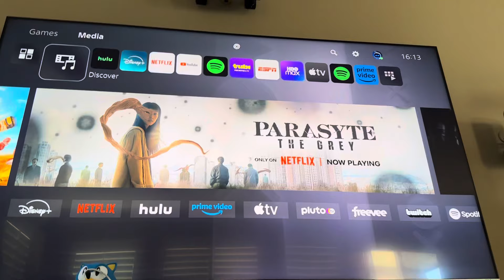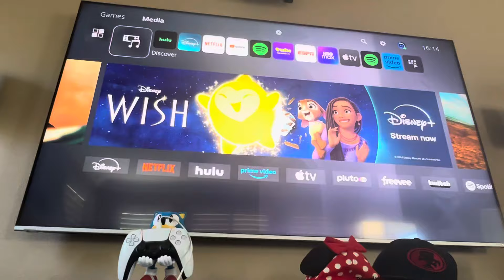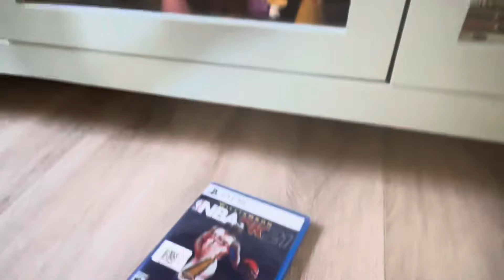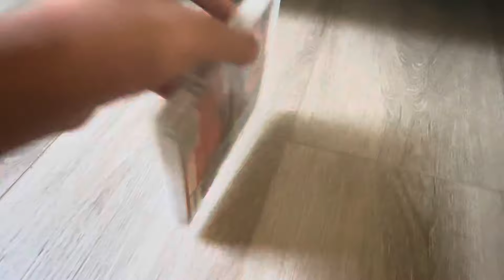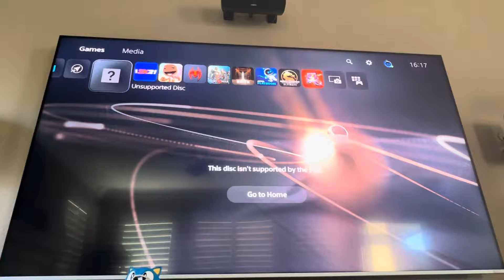What happens when you put a foreign disc into a PS5?